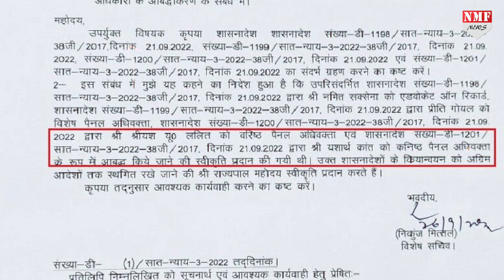कौन हैं Shreeyesh Lalit जिसके लिए Yogi सरकार को 'बैकफुट' पर आना पड़ा ?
vinay
dheerendra